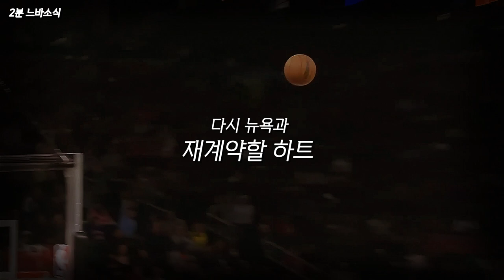3번째 무릎수술 받게 될 론조 볼?! 😭😭😭 🏀2분느바소식🏀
저주인가요...? 😭😭😭

감사합니다! 🙏